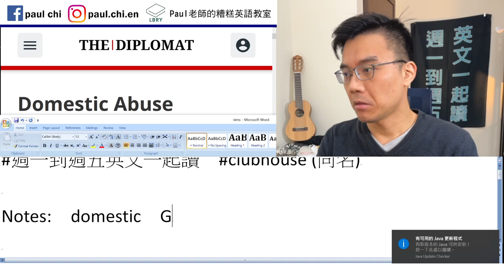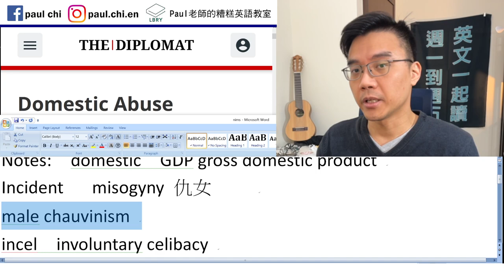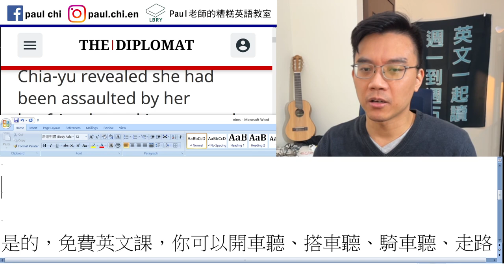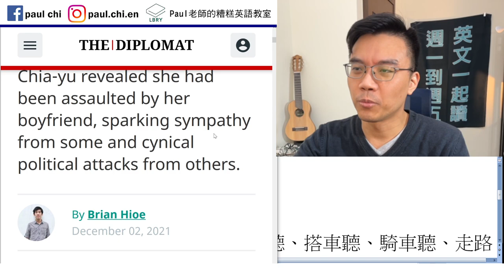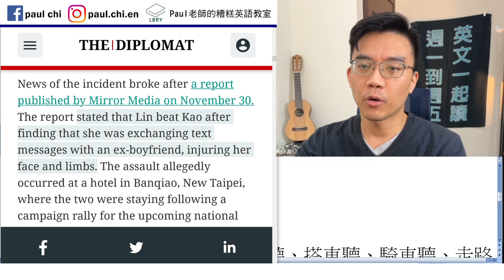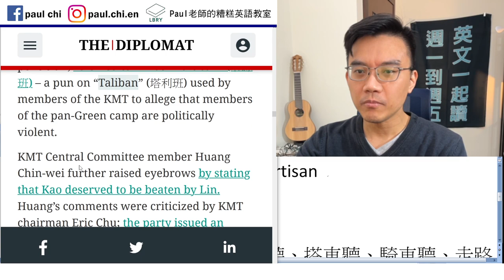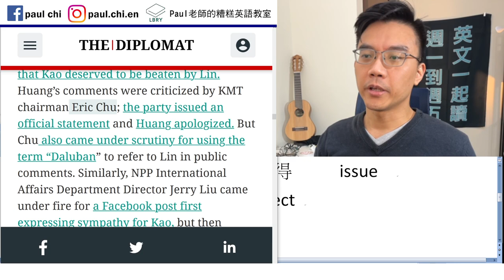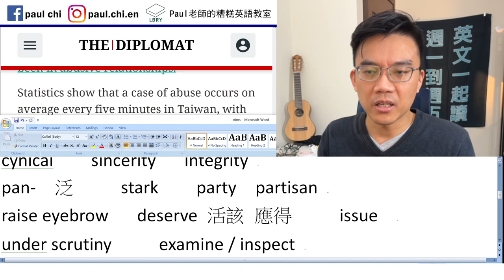【免費英文課 episode 321】高嘉瑜家暴 - 外國媒體怎麼扯上仇女 (misogyny)?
Notes:
domestic  豢養 domesticate
GDP gross domestic product   GNP  (national)
Incident   misogyny 仇女
male chauvinism
incel  involuntary celibacy

cynical    sincerity   integrity
pan-  泛     stark    party  partisan
raise eyebrow   deserve 活該 應得     issue
under scrutiny     examine / inspect
scrutinize

LBRY: Paul老師的糟糕英語教室